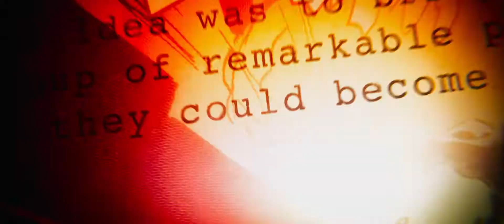Мстители: Война бесконечности (Экшн, фантастика/ США/ 16+/ в кино с 3 мая 2018)